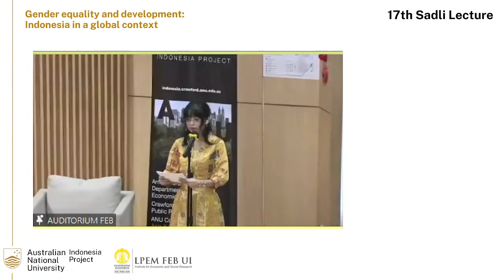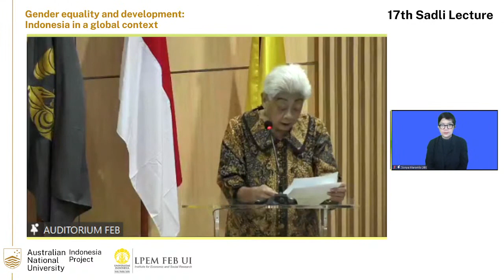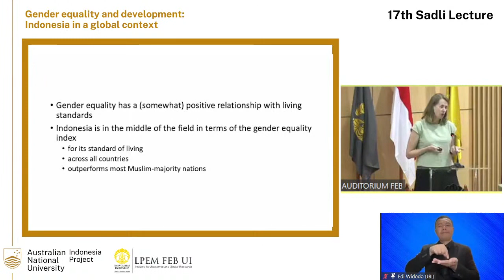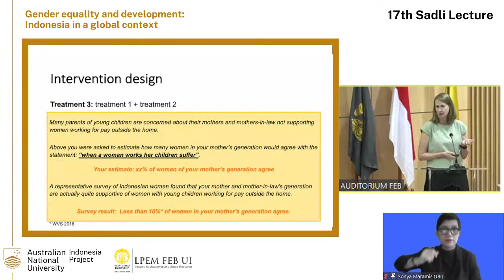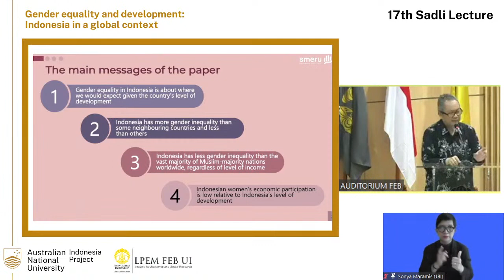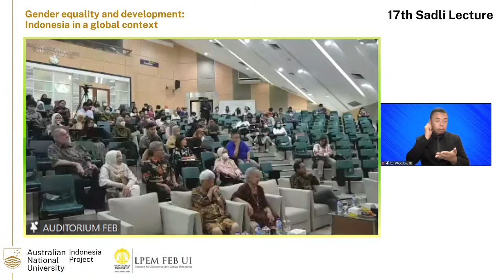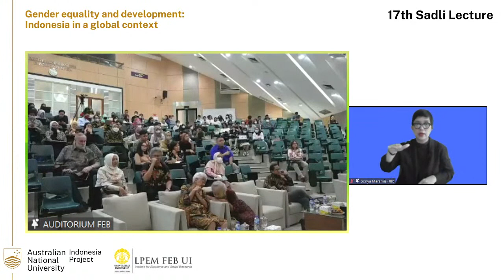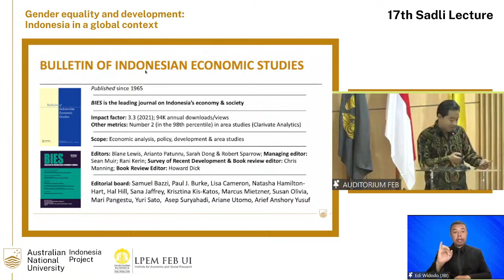17th Sadli Lecture. Gender equality and development: Indonesia in a global context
The annual Sadli Lecture is a collaboration between the Institute for Economic and Social Research (Universitas Indonesia) and the Indonesia Project (The Australian National University) since 2007. Named in honour of the late Professor Mohammad Sadli, a leading Indonesian policy-maker and economist, the series aims to broaden understanding of, and stimulate debate on, key economic policy challenges faced by Indonesia. The annual Lecture is based on a commissioned paper on Indonesia in comparative economic perspective for the Bulletin of Indonesian Economic Studies.

Beginning in 2023, the Sadli Lecture also honours Professor (Emeritus) Saparinah Sadli, a distringuished scholar, leader and activities in human rights and gender equality. The scope of the series will expand to cover gender equality and social inclusion.

The 17th Sadli Lecture is delivered by Professor Lisa Cameron (The University of Melbourne) entitled Gender equality and development: Indonesia in a global context.

Program

00:17 Welcoming remarks by Dr Teguh Dartanto (Dean FEB UI)
11:55 Keynote remarks by Professor (Emeritus) Mayling Oey-Gardiner (FEB UI)
33:45 Lecture: Gender equality and development: Indonesia in a global context by Professor Lisa Cameron (The University of Melbourne)
1:10:50 Discussion by Dr Putu Geniki Lavinia Natih (FEB UI)
1:21:50 Discussion by Dr Asep Suryahadi (The SMERU Research Institute)
1:33:00 Question & answer session
2:24:15 Closing remarks by Dr Firman Witoelar (ANU Indonesia Project)